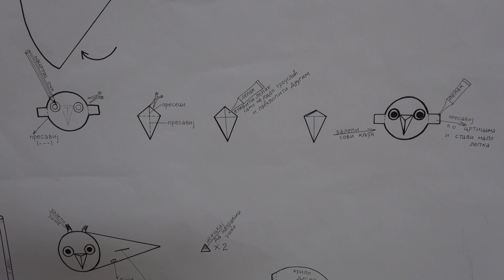Da deca o sovama više znaju: U muzeju edukativne i kreativne radionice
Čini se da nigde kao u Kikindi mališani znaju o sovama ušarama i svake godine uče o ovim mudrim pticama koje zimuju u gradu na severu Banata. Tome doprinose edukativne i kreativne radionice, a neke od njih održavaju se i u Narodnom muzeju.

17 godina uz Vas